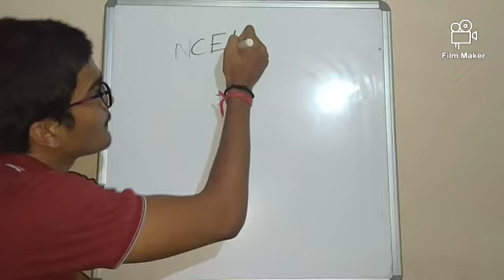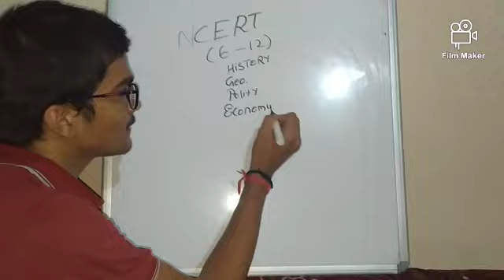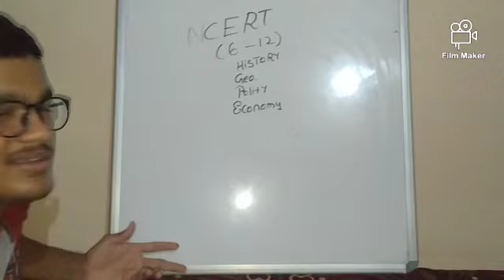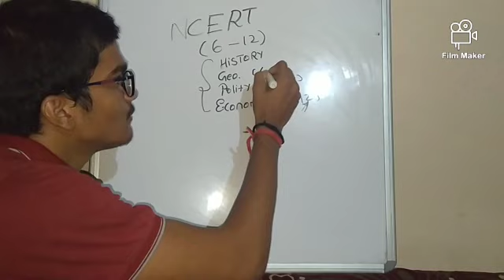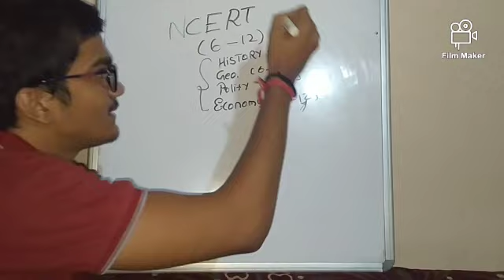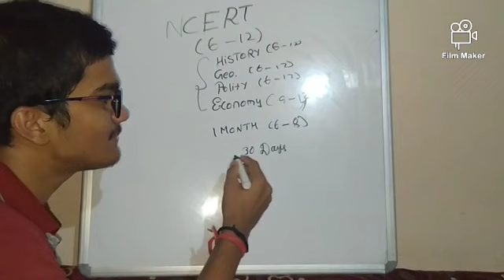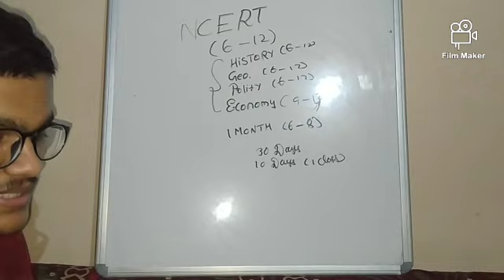Upsc- intro to ncert by satyam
quaratine Mei padhai
online study

Outro